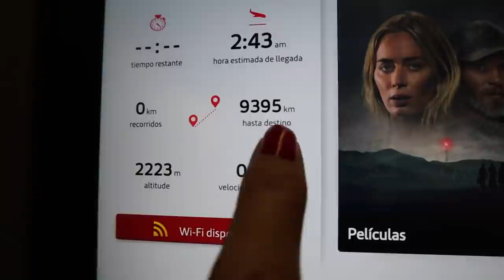ME FUI de MÉXICO! ✈️ 🇲🇽 Vlog Despedida | Ft Raulitoshow 🙃